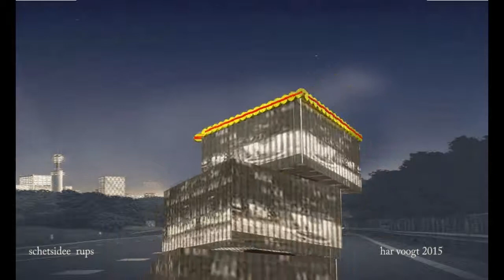var ellips 201xt